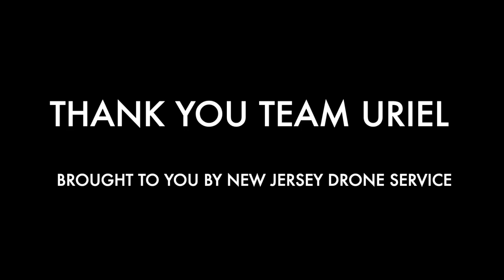Uriel 2019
Company Drone Advertisement Video